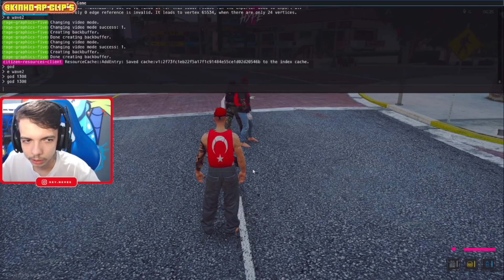X-SOCO COM O COXA VALENDO 100K - BKINHO RP CLIP'S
💥 R͟E͟D͟E͟S͟ S͟O͟C͟I͟A͟I͟S͟ D͟O͟ B͟K͟ A͟B͟A͟I͟X͟O͟